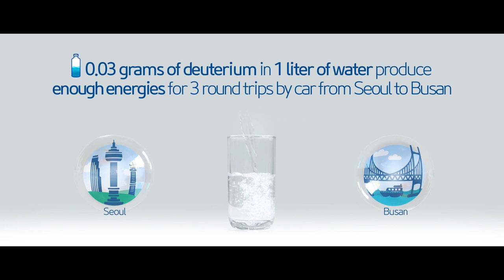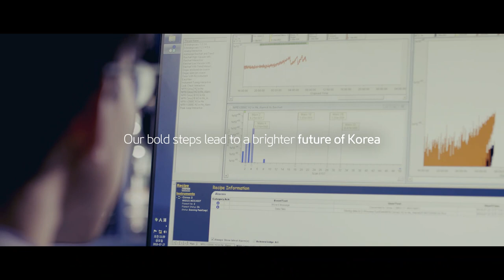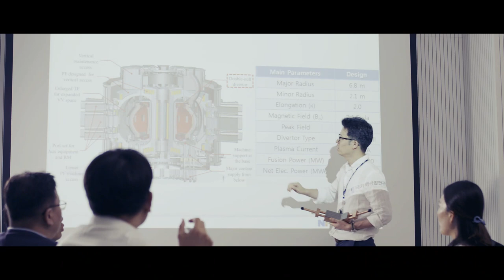Promotional video of National Fusion Research Institute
NFRI is a unique national Institute dedicated to conducting research and development of fusion energy, which has been attracting worldwide attention as an inexhaustible source of future energy.